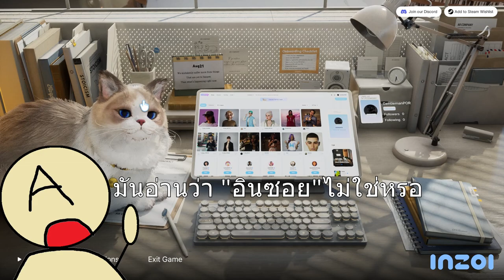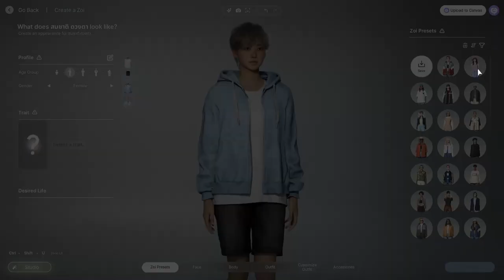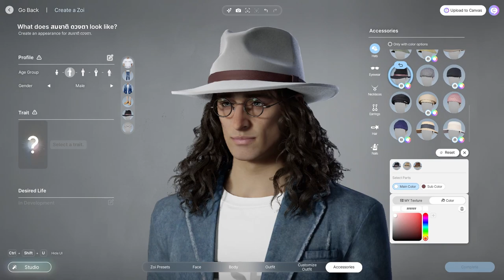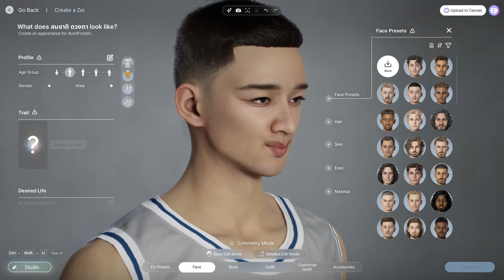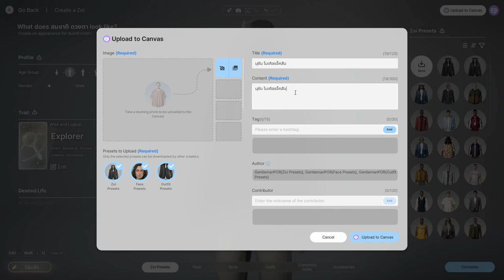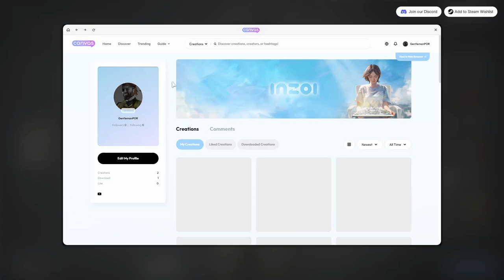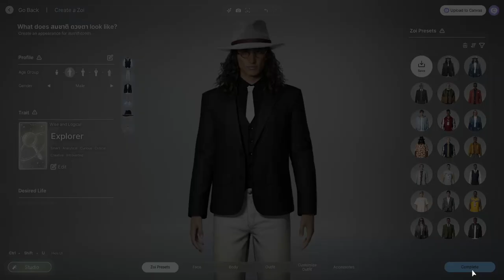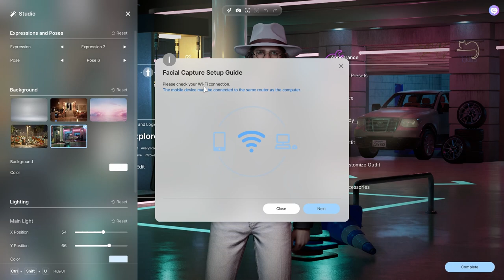มุซัน? ไมเคิลแจ็คสัน? นี้ตรูจะแต่งเป็นใครนิ? | Inzoi *First Touch Special*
วันนี้ มาลองเล่นเกม Inzoi ใน โหมด แต่งตัว ก่อนตัวเกมจริง จะเปิด
เป็นเกมแนว Life Sim เหมือน The sims แต่มี กราฟฟิคที่สวยกว่า
และ ระบบ ที่ระเอียดกว่า (แถมมีแมวให้เล่นด้วย)
แถมได้ฉายา "ผู้ที่จะมาโค่น The sims!"
เพราะแค่ระบบแต่งตัวก็กินขาดละ ตัวเกมจริงเป็นยังไงก็ต้องรอดูกันต่อไป!
1)ห้ามสแปมข้อความซ้ำๆ เห็นคือ แบน
2)งดคุยเรืองการเมือง ดราม่า สถาบันต่างๆ ที่ซึ่งอาจจะทำให้เกิดข้อครหา***
3) ห้ามด่ากัน เหยียดกันในแชท ผมเห็น แบนทันที ทั้งสองฝ่าย
4)เลี่ยงการพาดพิง บุคคลที่3 เช่น ช่อง A ดีกว่า ช่อง B เป็นต้น***
5) งดสปอยเนื้อเรือง ต่างๆ จนกว่าได้รับอนุญาติ ***